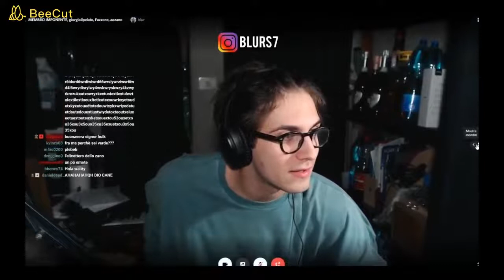IL TALK SHOW DEGLI STALLONI CON ZANO, IL FAZZONE, IL MAESTRO MARZONE E IL KAPPA FREENEZY| #1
Ciao a tutti raga, vi carico una prima parte di live di Blur che porta il Talk show degli Stalloni insieme a Zano,Maarza, Il Fazzone e Il Kappa Freenezy.
Mi raccomando seguite Blur che sta andando alla grande su Twitch.

Profilo Instagram: blurs7